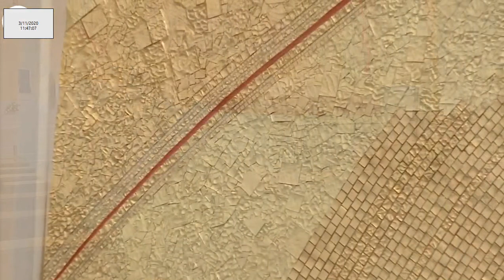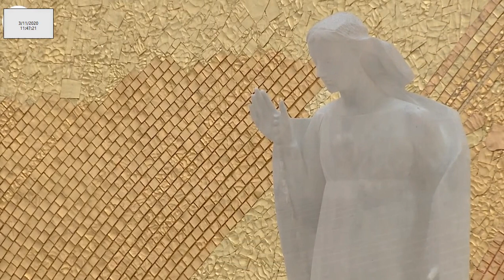Missa desde a Basílica da Santíssima Trindade do Santuário de Fátima 03.11.2020